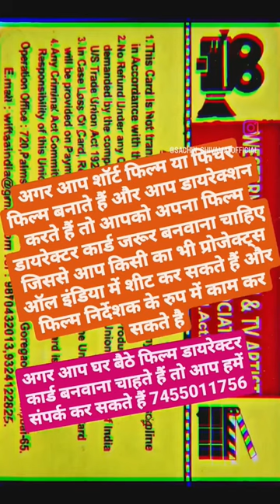how to register film director card in India